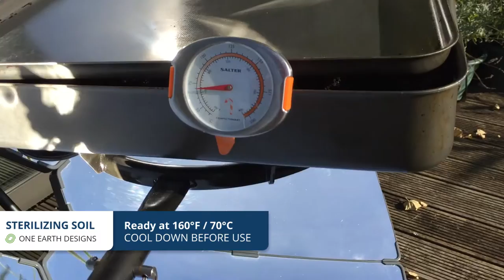How to Sterilize Soil with SolSource Classic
There are many useful and practical applications of the SolSource Classic, and sterilizing soil is one of them.

To sterilize soil with a solar cooker like SolSource, this is how you do it:
1. Adjust your SolSource to focus the sun
2. Put soil into roasting pan (use a metallic pan)
3. Mix soil while heating to get even temperature
4. When it reaches 160 degree F, it is ready. Cool down before use.

For more tips & tricks on applications for a solar cooker,